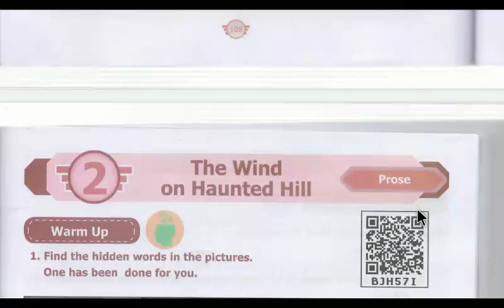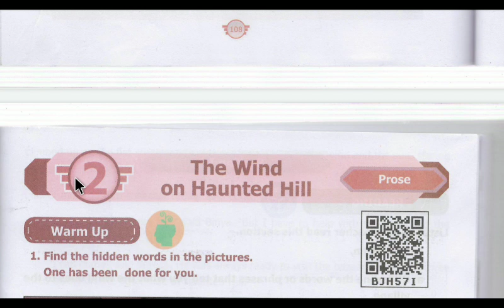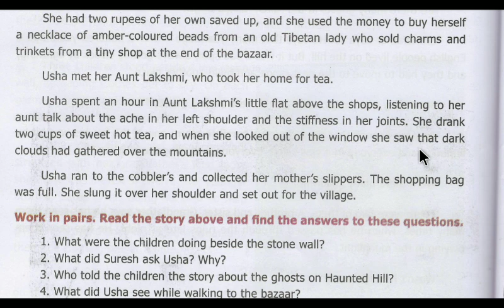THE WIND ON HAUNTED HILL 1